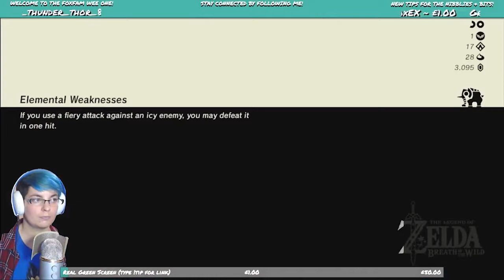Fishboy Finds a Fairy | Breath of the Wild #37